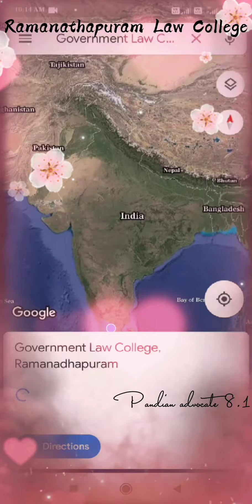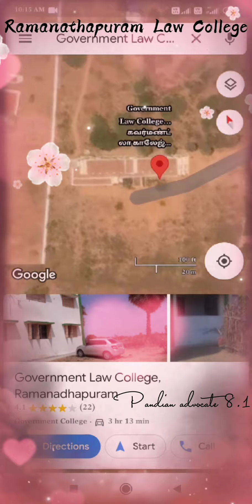ராமநாதபுரம் அரசு சட்டக் கல்லூரி எங்கே உள்ளது | Ramanathapuram Law College in Tamil Nadu